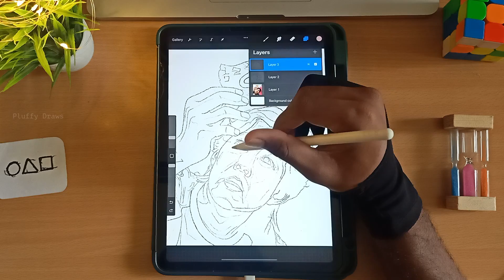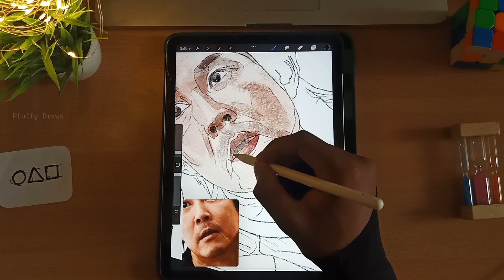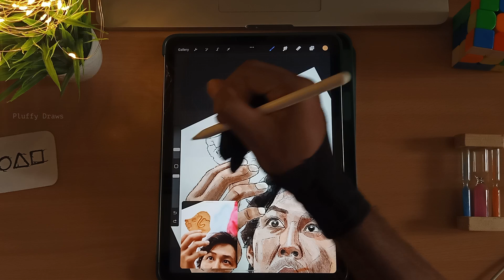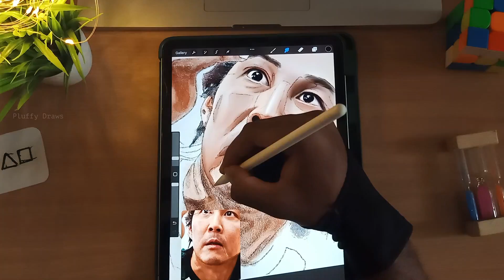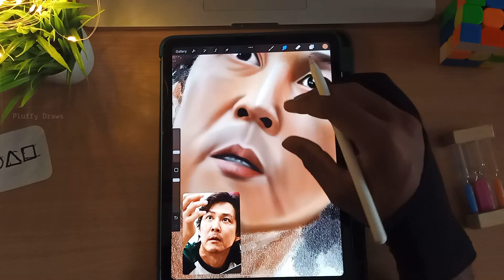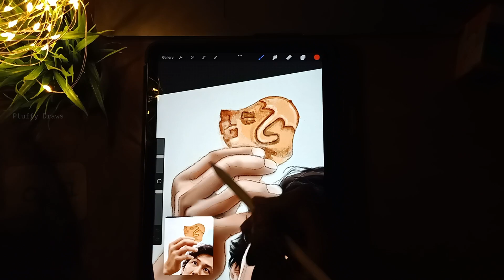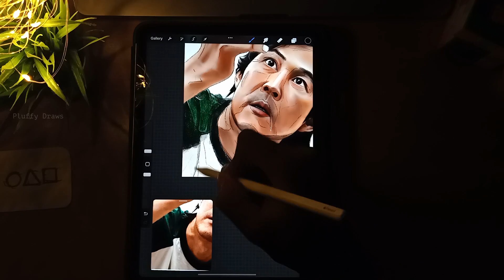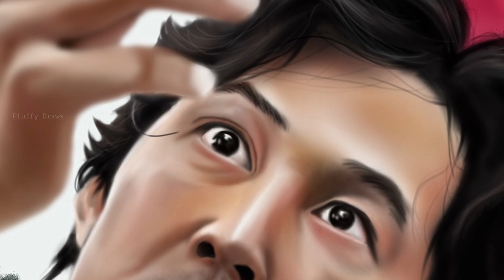Drawing Player 456 from Squid Game | Procreate | Digital Drawing | 2022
Uploading my first video of 2022. Hope you enjoy the timelapse of me drawing Gi-hun from squid game. Sit back and enjoy!